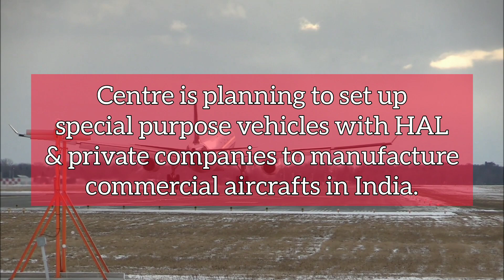Infra Update India: Kolkata offices, HAL aircraft, Air India MRO Bengaluru and more | 893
Today's Headlines:

- DVC has unveiled their new office building complex in New Town, Kolkata.
- ITC Infotech, HDFC and RITES have completed their new office building complexes in Kolkata.
- Tata Hitachi is investing ₹200 crore to expand their manufacturing plant in Kharagpur, West Bengal.
- Centre is planning to set up special purpose vehicles with HAL and private companies to manufacture commercial aircrafts in India.
- WRD Maharashtra floats tender worth ₹184.10 crore for barrage works on Adan river.
- Centre has operationalised 4 sewage treatment plants with 145 MLD of combined capacity in Bihar and Uttar Pradesh.
- Western Railway floats tender worth ₹329.09 crore for signaling works on Sanand-Samakhiyali rail section.
- KCC Buildcon bags widening works worth ₹495 crore on NH-731a.
- Air India starts construction of a MRO facility in Bengaluru.
- SBL Energy inaugurates a 3000 tpa TNT factory in Nagpur, Maharashtra.